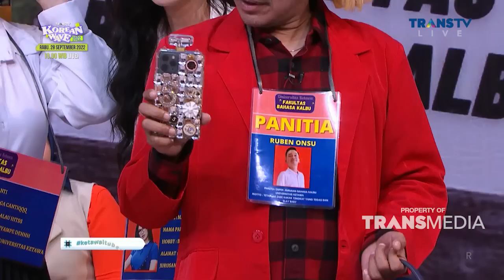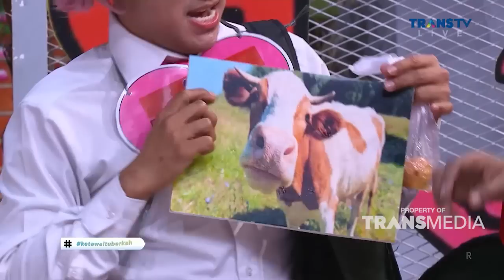Maria Vania Jadi Mahasiswa Baru, Bang Deny Gaberani Galak | KETAWA ITU BERKAH (13/9/22) P3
Nassar bertemu dengan keluarga Muzdalifah & Fadel, semua terasa spesial karena bisa juga bertemu kembali dengan anaknya Falhan, Rasa haru terima kasih diungkapkan Nassar kepada Musdalifah dan Fadel & Anaknya.
Cerita lain ada dari Maria Vania yang lagi lagi membuat pria khususnya Denny Cagur klepek klepek dengan rayuan maut Maria Vania.
Saksikan Keserunnya hanya di KETAWA ITU BERKAH

KETAWA ITU BERKAH Hadir setiap hari Senin Sampai Jumat pukul 18.30